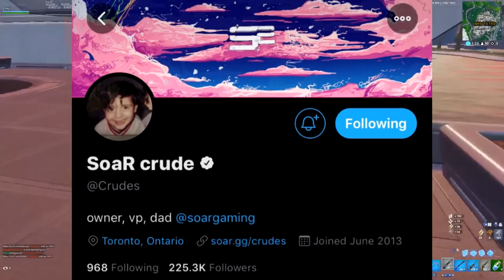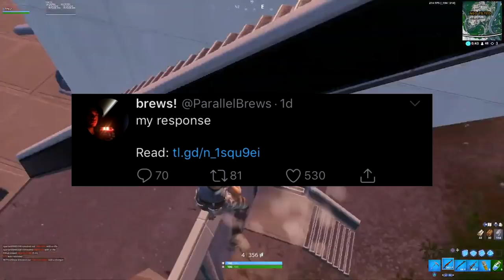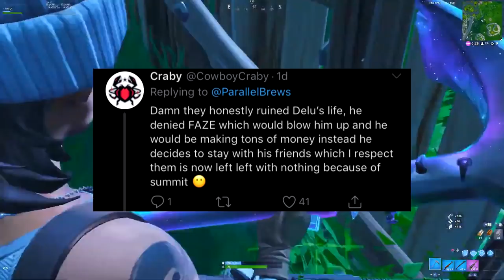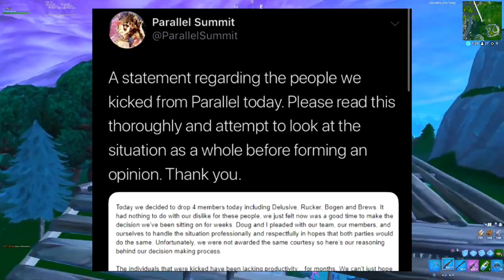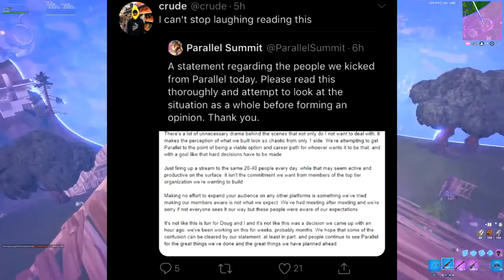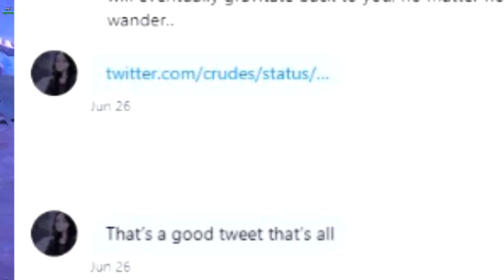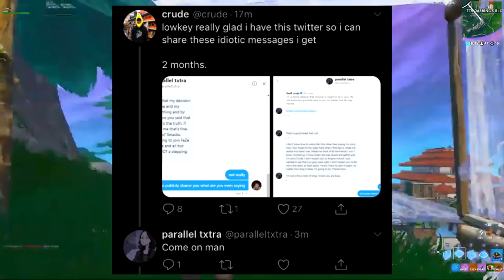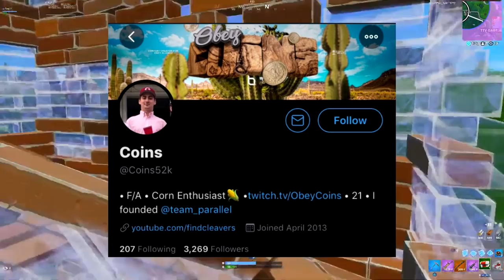Parallel Leader KICKS 4 Members Because of This... END of Parallel ? - SoaR Leader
Fortnite Team , Parallel Drama - Summit Kicks Rucker , Brews , Bogen & Delusive for an unjustified reason ? End of Parallel ? - Delu also DENIED FaZe Clan to stay in Parallel ...

Tags (Ignore)